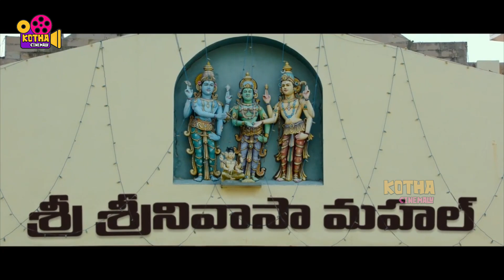Vijay Antony And Diana Champika Tollywood Movie Ultimate Interesting Scene | Kotha Cinemalu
Watch Vijay Antony And Diana Champika Tollywood Movie Ultimate Interesting Scene | Kotha Cinemalu